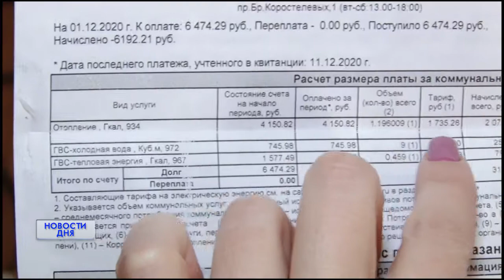Нет тепла в домах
На улице мороз, а батареи едва греют. Что делать? С таким вопросом в редакцию ОРТ обратились жители дома номер 144А по пр. Победы. Почти два месяца воздух в квартирах прогревается только до 16 градусов.  Какая температура по нормативу должна быть в жилых помещениях и кто за это отвечает?